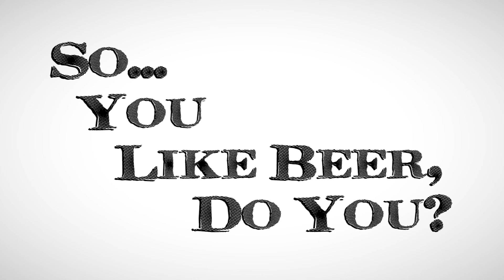Rusty Bus Brewing Kickstarter Video